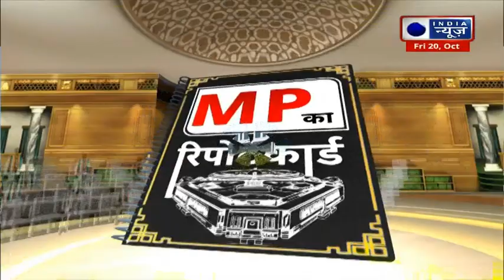2024 से पहले 'Bharatpur की सांसद Ranjeeta Koli' पास या फेल ? | MP Ka Report Card | India News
2024 से पहले 'Bharatpur की सांसद Ranjeeta Koli' पास या फेल ? | MP Ka Report Card | India News